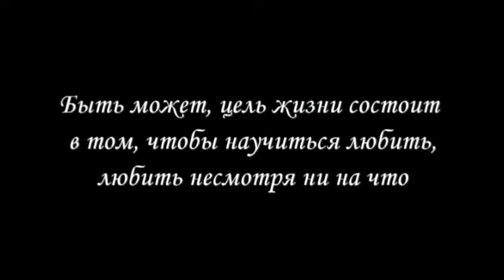Мужик о жизни в СССР и России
16\09\2022 в Йошкар-Оле мужик о жизни в СССР и России